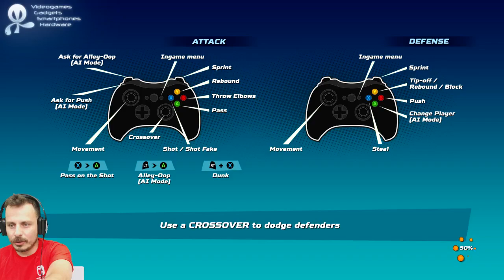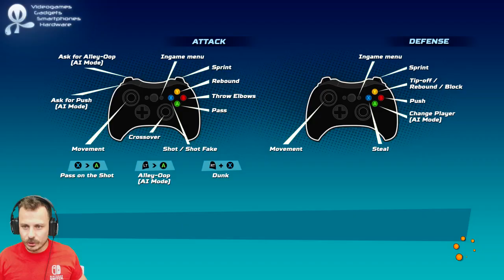BOOM SHAKA LAKA!!! Περίπου (Let's Play NBA Playgrounds)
O Δημήτρης παίζει τον πνευματικό διάδοχο του NBA Jam.